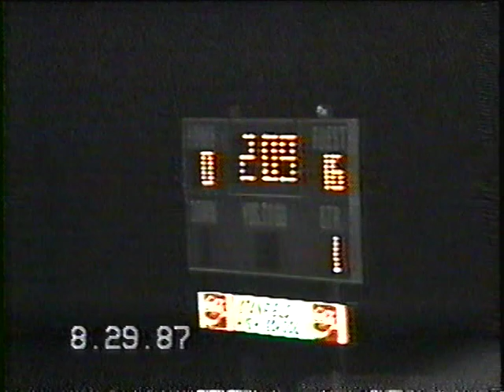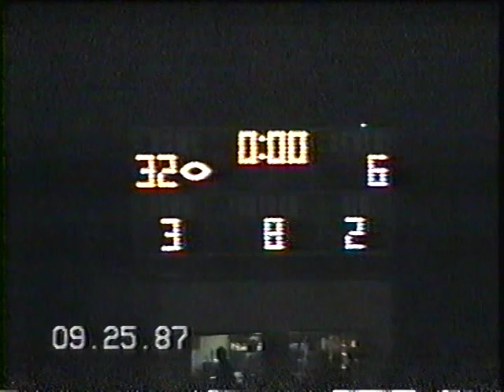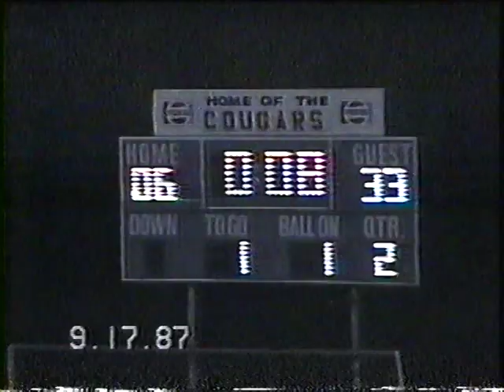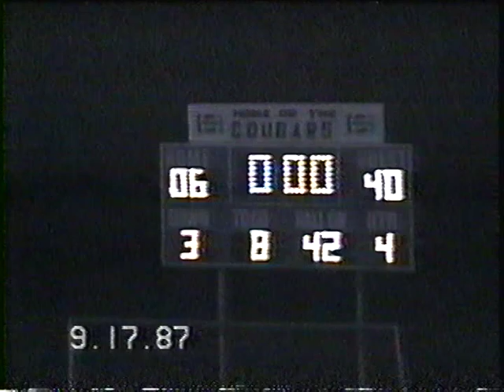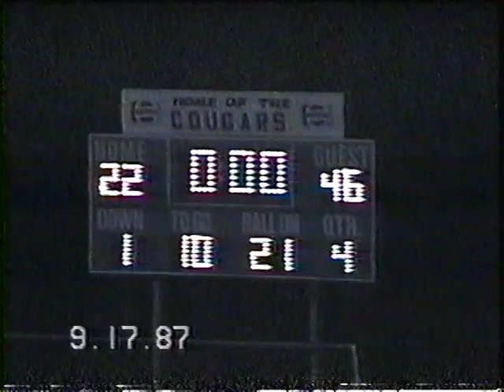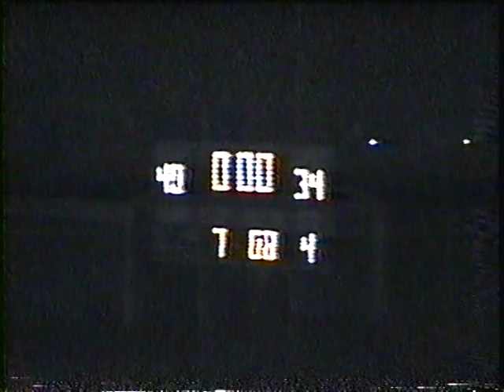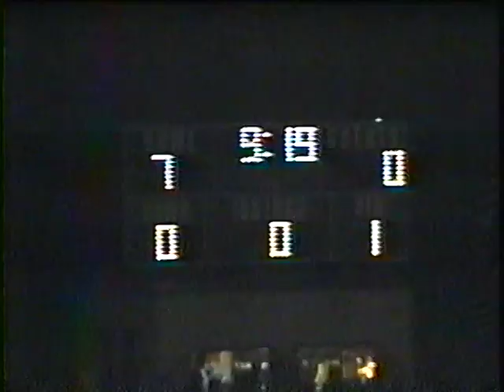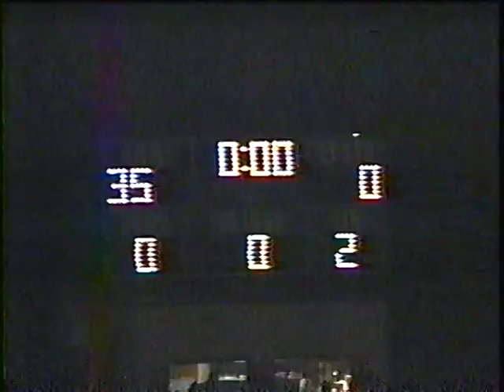1987 Echo Cougar Football Season - 10 wins - 1 Loss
The Undefeated 1987 Cougar season comes to an end against the Cove Leopards.  (All videos were combined on one VHS tape.  It was set for Longer Recording / Lower Quality so some of it is pretty bad quality.) [EP mode for you that remember. :) ]
Game 1 - Stanfield 30 - 19
Game 2 - Lyle, WA 46 - 22
Game 3 - Dufur   56 - 20
Game 4 - Condon 34 - 20
Game 5 - Kahlotus, WA 48 - 0
Game 6 - Culver 47 - 8
Game 7 - Wallowa 38 - 14
Game 8 - Arlington 46 - 0
Game 9 - Ione 72 - 22
Playoff 1 - Prairie City 54 - 8
Playoff 2 - Cove 12 - 62